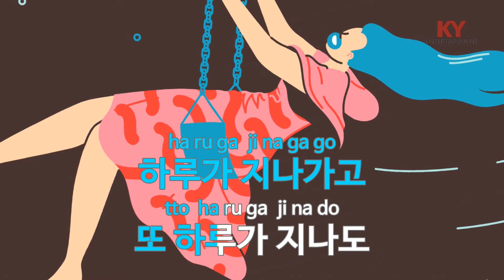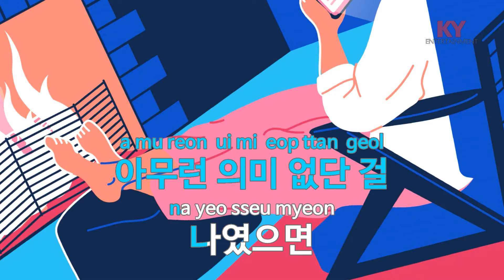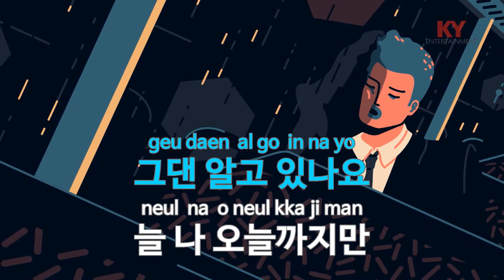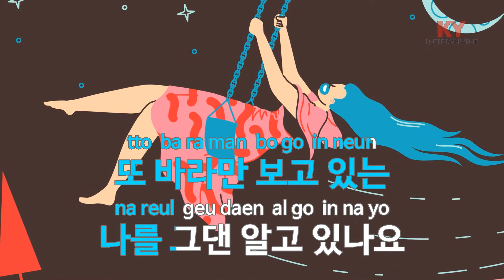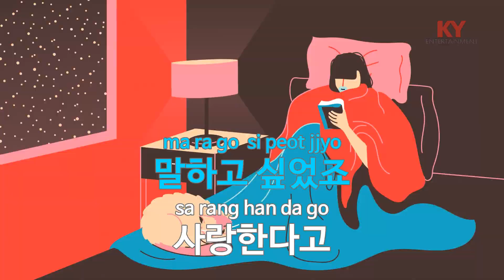[KY ENTERTAINMENT] 나였으면 (드라마 '황태자의 첫사랑') - 나윤권 (KY.64428) / KY Karaoke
★ 곡 정보 ★
번호 : 64428
제목 : 나였으면 (드라마 '황태자의 첫사랑')
가수 : 나윤권
작사 : 김형석
작곡 : 김형석

Copyrightⓒkeumyoung